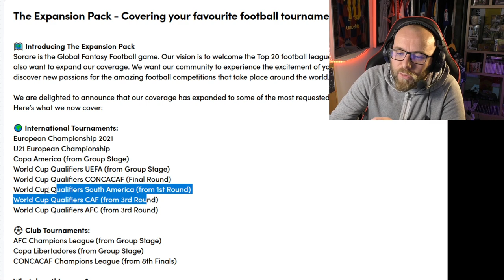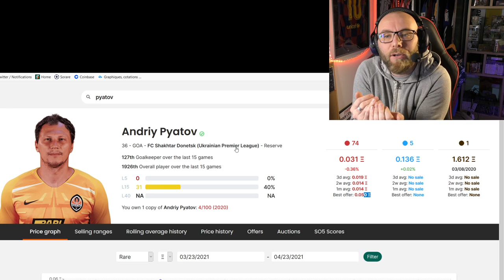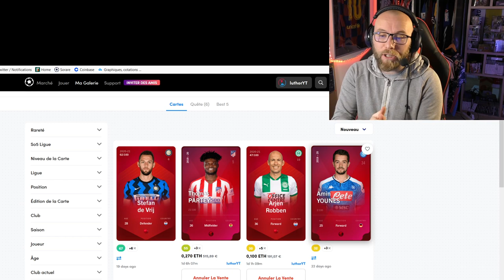Sorare annonce l'euro! Ça va bouleverser le marché !